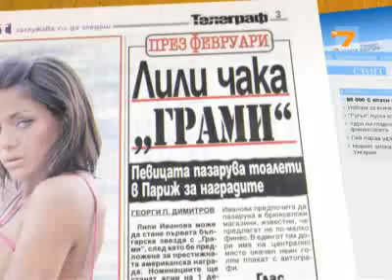Sportakus - Magnus Sheving- Na Inat-11.10.2010.flv